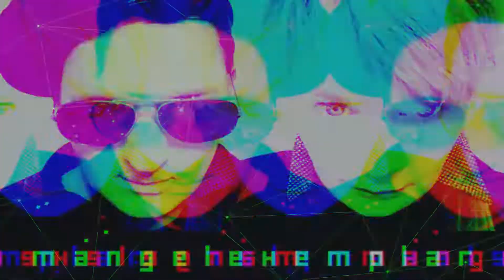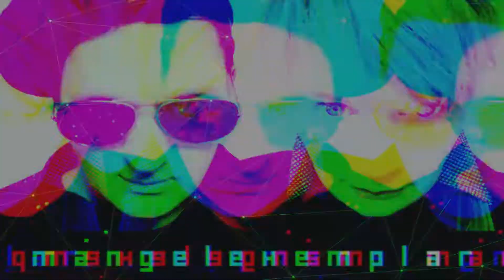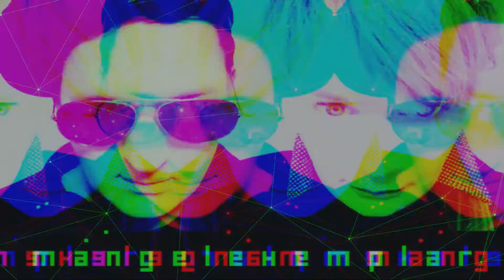Mängelexemplar - Hej Hej Hej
Mängelexemplar lanzo su nuevo álbum "NON PLUS ULTRA" con mucho minimal y synthwave característico del grupo alemán.
Les comparto el tema hej hej hej.